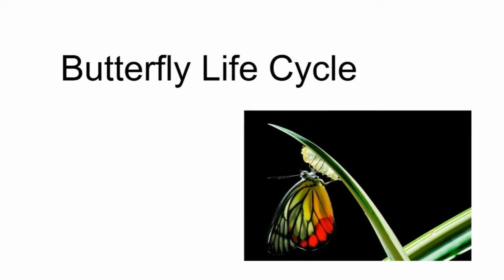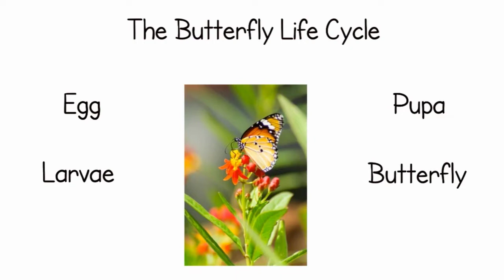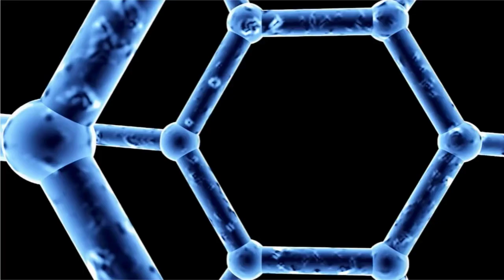The Secret Life of Butterflies: Unveiling the Fascinating Life Cycle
intelligent science presents the updated version of the butterfly life cycle. Everyone can view and explore the metamorphosis of a butterfly.